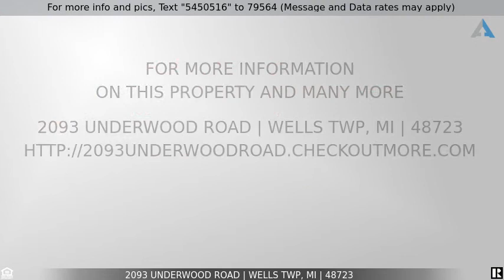Priced at $139,900 - 2093 UNDERWOOD Road, Wells Twp, MI 48723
Home for Sale in Wells Twp

Great opportunity on this sharp three bedroom ranch on a .48 acre lot.  The home has been completely renovated in recent years.  Exterior has excellent curb appeal with vinyl siding, vinyl windows, recessed lighting, and a huge covered porch and deck.  30x40 pole barn with drain, cement floors, and 100 amp electrical service.  Oak kitchen with tile floor, island, lots of counter space.  Large living room with recessed lights.  Solid doors and stained trim throughout.  Three nice sized bedrooms.  Updated tiled bathroom has dual sinks.  Full unfinished basement.  Newer furnace and central air.  100's of acres of State Land directly across the street.  Move right in, immediate occupancy is available.